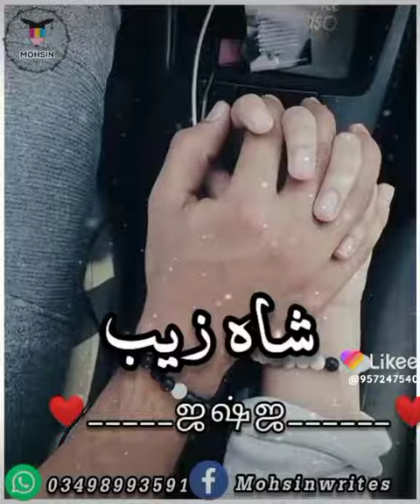Shahzaib Vlog 2